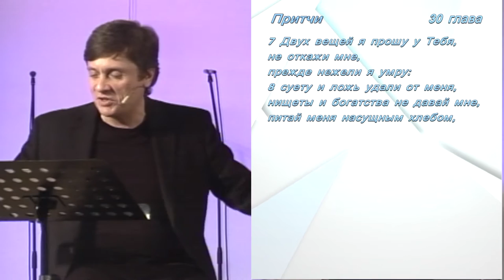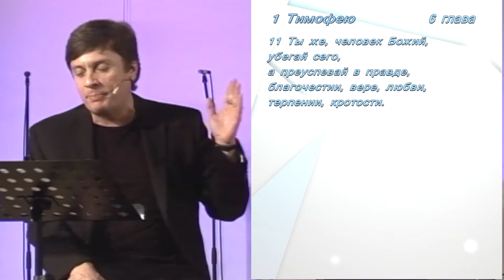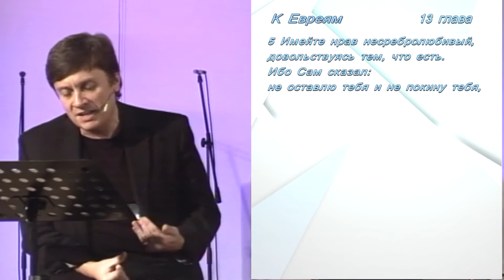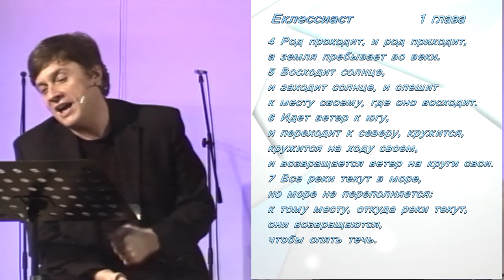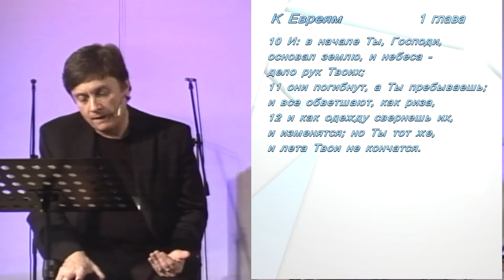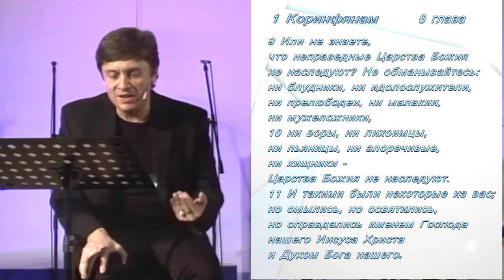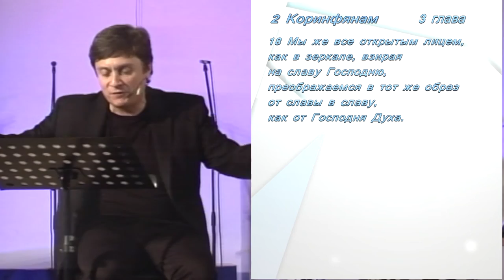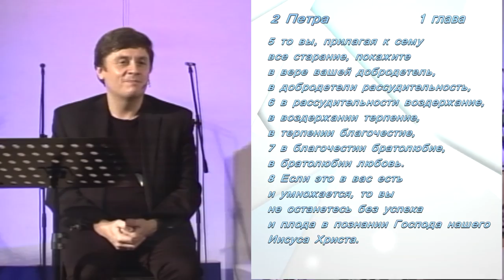Виктор Судаков – Три важных библейских истины